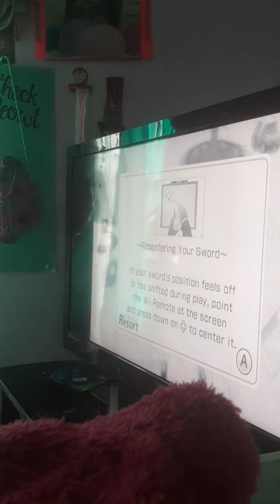my blog episode #:nannygoat lasserates the idiots